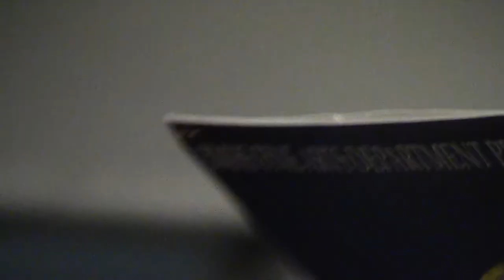January 3rd 2018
Join the cast of Sweeny Todd auditions coming soon